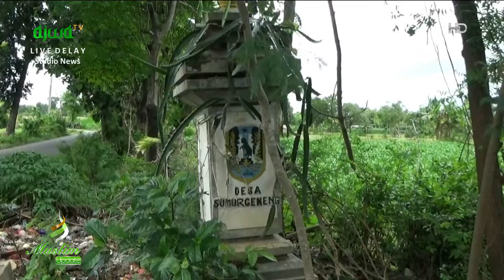Ustaz Atabik: Kampung Milyader, Jangan Lupakan Empati Pada Tetangga - Muslim Update